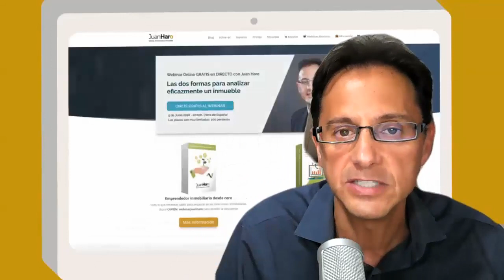2 Anécdotas sobre el tiempo y el dinero por Juan Haro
Juan Haro (Formador, inversor y empresario, fundador de La Escuela de Inversión y del Club de Inversores en Inmuebles) nos cuenta dos anécdotas que nos hablan de la importancia del tiempo y el dinero.
Esperamos que te ayude y te inspiren a seguir adelante.

Juan Haro es el autor del libro "Los trucos de los ricos".
92 trucos para Multiplicar tu dinero, Proteger tu patrimonio y Reducir tus impuestos legalmente.

Gracias por seguirnos.

¿Te gustaria generar ingresos con los inmuebles? ¿Estas pensando en invertir en inmuebles desde cero?
Aquí tienes un pack de herramientas para que lo consigas en 90 días

Más información: Juan Haro
Pº Castellana, 95.Planta 29
28046 Madrid